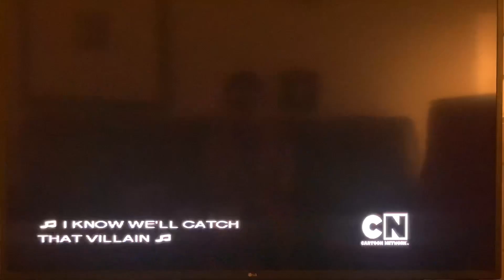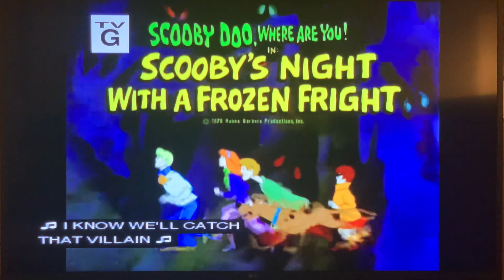Intro to Scooby’s Night with a Frozen Fright